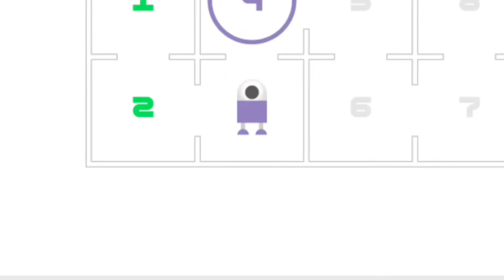Odd Bot Out ~ Android Gameplay 🔥 | The Indian Men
Odd Bot Out ~ Gameplay 🔥 | The IndianMen
The Indian Men- Channel Name !

• Odd Bot Out Gameplay 🔥

Press Bell Icon .. For More New Video